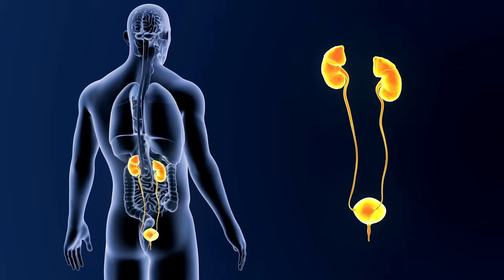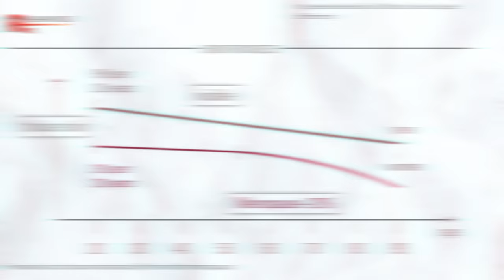5 Tips SCIENTIFICALLY PROVEN to MAKE YOU LOOK AND FEEL Your BEST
Looking and feeling well go hand in hand. Here are 5 tips I have learned in practice, from science and my own experience I share with you today.

These are locations of practices often within my training network and offering similar services. They carry the RajaniMD line of supplements and Skin Care. It is a great starting point for your search in finding a great aesthetic practice.
Please send promotional items, etc to:
1767 12th St, #222  Hood River, Oregon 97031
SIGN UP TO LEARN  / Techniques Virtually and In Person at:
WATCH THIS:
THE ONE VITAMIN DEFICIENCY THAT MAY BE WRINKLING YOUR SKIN:

00:00 Introduction
01:13 31 Tip TO FEEL BETTER AND ADD SKIN GLOW
02:33 HOW TO INTERMITTENT FAST FOR AUTOPHAGY
03:26 THIS IS WHAT YOU NEED TO EAT FOR SKIN GLOW
03:50 XENOESTROGENS ARE KILLING YOUR HORMONES
04:41 ONLY THESE 3 EXERCISES WILL DO
05:59 WHY NOT BOOSTING COLLAGEN IS A HUGE SKIN MISTAKE
07:23 THIS EXACT TYPE OF EXFOLIATION
09:09 6 TESTS YOU NEED TO CONSIDER TO LIVE LONGER
10:33 MAMMOGRAPHY
11:07 ADDRESSING BONE LOSS AND OSTEOPOROSIS
12:14 MEASURE YOUR ESTROGEN FOR HRT
13:02 CARDIAC CALCIUM SCAN TO PREVENT THE #1 CAUSE OF DEATH